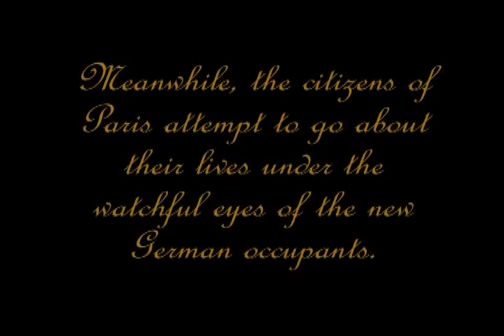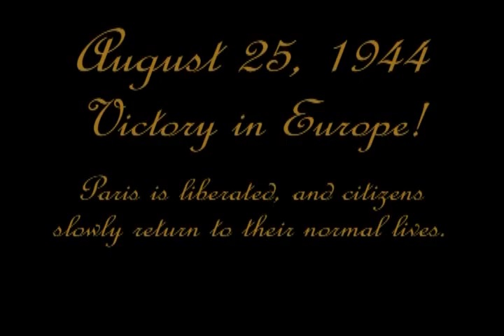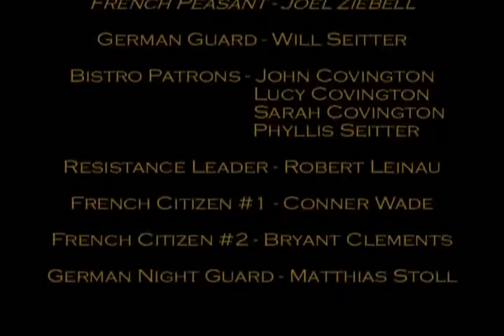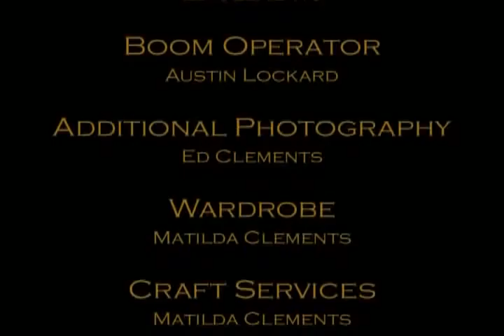Le Contrabandier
A classic French tale as told in this film by Caitlin Clements, of Casady High School in Oklahoma City Oklahoma.  First place winner of the High School Category at the NEO 13 Short Film Festival.